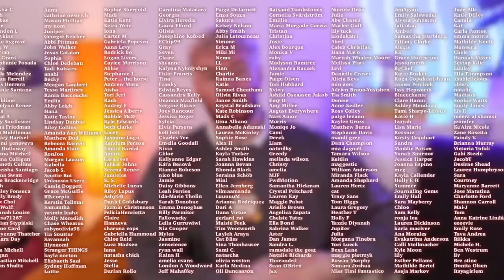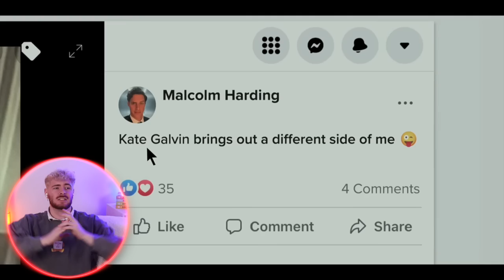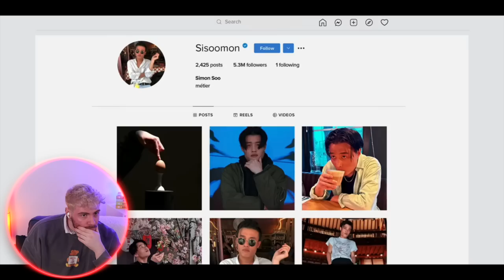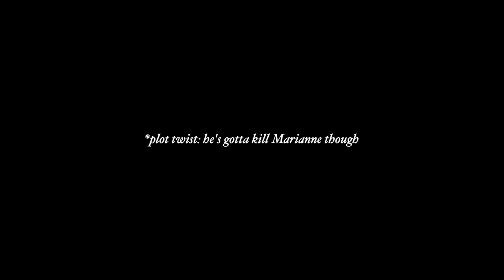New season. Same creepy a*s Joe... ~ YOU Season 4 Reaction ~ ep 1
Hey guys, I'm back with another video!! So, in todays video I sat down to watch the first episode from the new season of You. After the ending of season 3 in which Love Quinn didn't survive I was really not sure what to expect from this season.